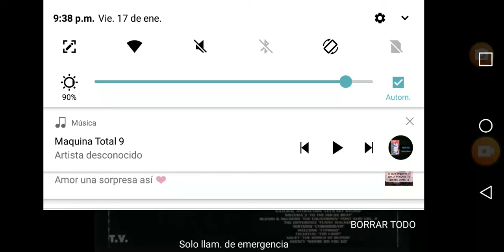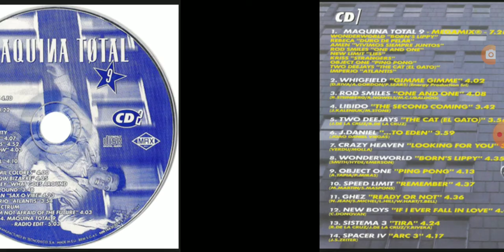Maquina Total VOL.09|Rebeca"Duro De Pelar"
Nombre:Maquina Total 9
Marca:Max Music
Pais:España
Año1996
Licencia:Varios Artistas